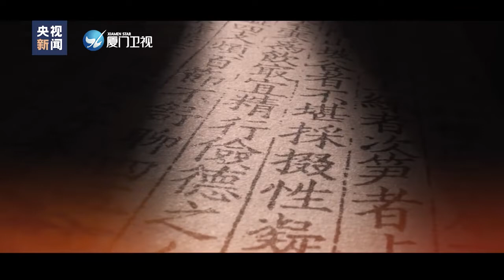【國際】祝賀！中國傳統制茶技藝及其相關習俗成功申遺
中國申報的“中國傳統制茶技藝及其相關習俗”，29日通過評審，列入聯合國教科文組織人類非物質文化遺產代表作名錄。截至29日，中國共有43個專案列入聯合國教科文組織非物質文化遺產名錄、名冊，居世界第一。